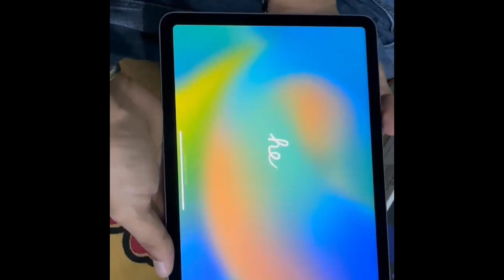iPad Air 5 Unboxing from Amazon Great Indian Festival sale